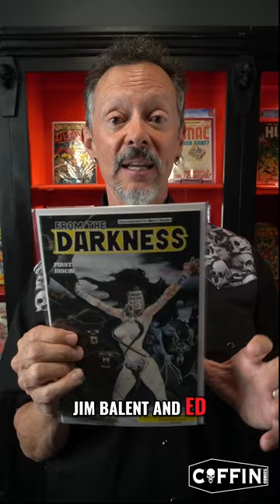Brian Pulido 50 Years Of Comic Collection - From the Darkness: An Inspirational Comic Book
GET CONNECTED!